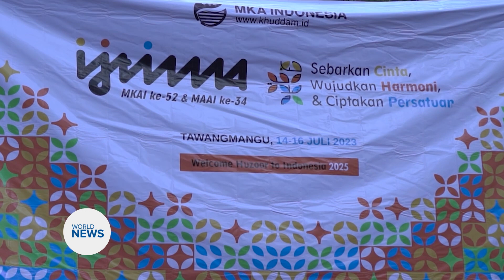National Khuddam Ijtema held in Indonesia